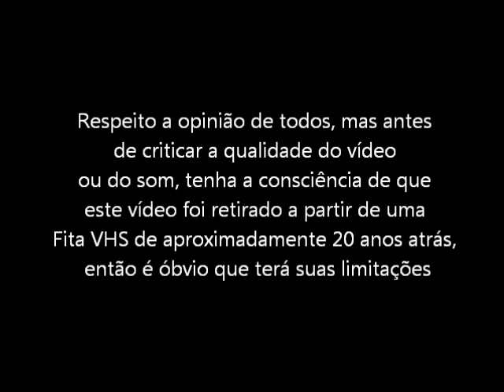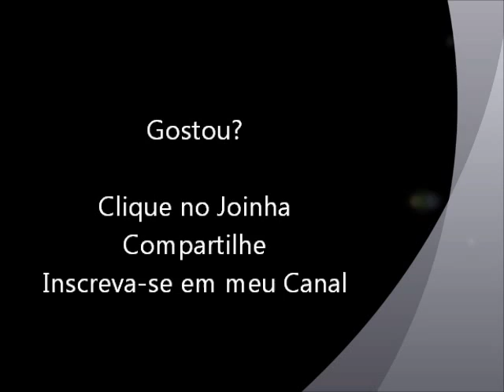Super Mario 2 (Super Nintendo - VHS Rip) Final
Final do jogo Super Mario Bros 2 para Super Nintendo. Vídeo retirado a partir de um VHS